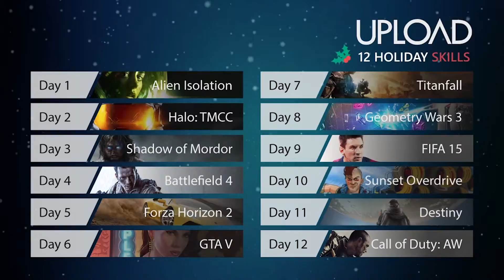Upload Holiday Skills: Call of Duty Advanced Warfare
See if you have what it takes to win the final Upload Holiday Skills in Call of Duty Advanced Warfare!